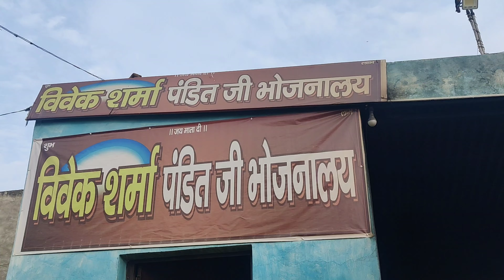Hotal Party | Free Main Hotal party | Hotal par Masti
Welcome to Official Fukra Gang. We are enjoying the hotal party for a friend's new job.
Planning for free khana at hotal. we are tryi to give audience full entertainment by our content.

Thanks